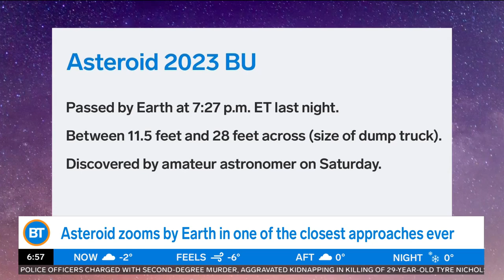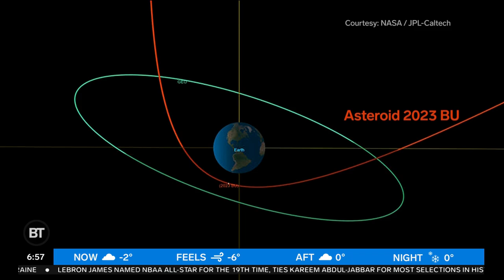An asteroid just made one of the closest approaches to Earth in history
Sid and Dina discuss the asteroid that zoomed by Earth’s surface yesterday.